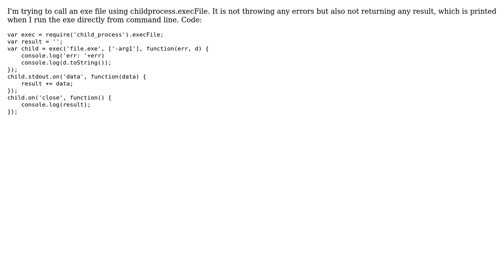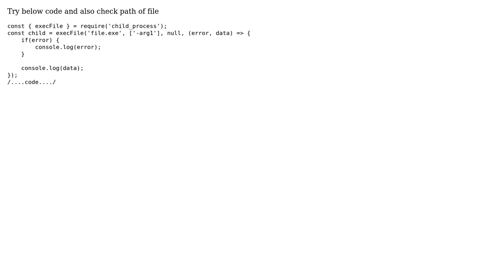nodejs execFile not returning result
With thanks & praise to God, and with thanks to the many people who have made this project possible! | Content (except music & images) licensed under CC BY-SA | Music | Images & others | With thanks to user random user Abhi Dolya and the Stack Exchange Network Trademarks are property of their respective owners. You are responsible for your own actions.